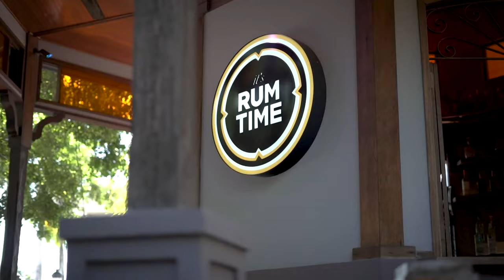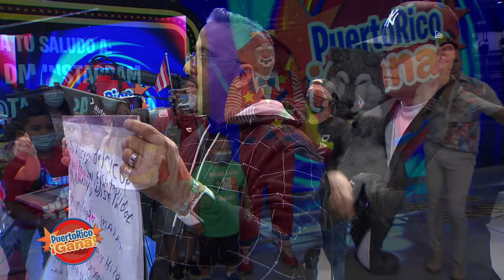04 PR GANA 04 28 22